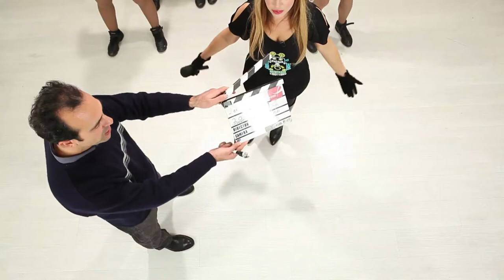Backstage del film LEI & L'ALTRA by Max Nardari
Progetto:
Lei e l'altra è un cortometraggio scritto da Max Nardari e Fausto Petronzio che fa parte di una trilogia di corti che, utilizzando il linguaggio fresco e immediato della commedia, trattano tematiche a sfondo sociale mettendo in luce la diversità nei suoi più svariati aspetti. Il primo corto, "Lui e l'altro", tratta la delicata tematica dell'omofobia e vede la contrapposizione tra un gay ed un etero omofobo, il secondo, "Lei e l'altra", quello della precarietà del lavoro e delle raccomandazioni politiche, mentre il terzo, "Noi" e gli altri", quello dell'integrazione sociale.

Lei e l'altra, prende spunto dai vari scandali legati alle "raccomandazioni" e da una nota intervista televisiva in cui avviene un faccia a faccia tra un tronista ed un ricercatore universitario.
In Italia la ricerca viene finanziata pochissimo e i compensi dei ricercatori sono bassissimi se paragonati a quelli di veline, tronisti e concorrenti di vari reality in tv!
La cronaca evidenzia che ci sono stati 1.700 ricercatori universitari vincitori di concorso che, con l'assunzione bloccata dalla Finanziaria, si ritrovano costretti a doversene andare all' estero.
E' importante sottolineare che il messaggio che il corto vuole trasmettere è che l' innovazione e la ricerca vanno sostenuti maggiormente e che devono essere uno dei principali assi dei fondi strutturali per il futuro.

Sinossi:
Laura, ricercatrice universitaria in medicina, torna in Italia dopo tre anni di studi in Belgio e si reca a Roma per un colloquio di lavoro che le permetterebbe di ottenere un' importante cattedra universitaria.
Giunta a Roma, dopo una serie di disavventure, si ritrova costretta a vivere per una settimana a casa di Vanessa, vincitrice di un noto reality e aspirante showgirl. Tra le due c'è un'enorme differenza sia nello stile di vita sia caratterialmente. Quando Laura scopre che il suo posto è stato assegnato ad una "raccomandata" sfoga la sua frustrazione contro Vanessa. A seguito di questa discussione, Laura scoprirà una verità inaspettata e grazie anche all'aiuto di Vanessa riuscirà finalmente a coronare il suo sogno.